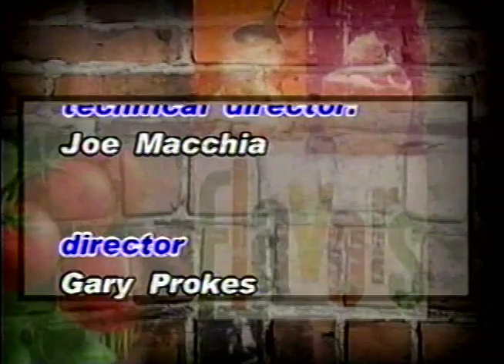Cooking Around Town with Riley Henderson - Pan Fried Tofu with Caramelized Sauce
Cooking Around Town with Riley Henderson
Episode 2
RBTV [2004]